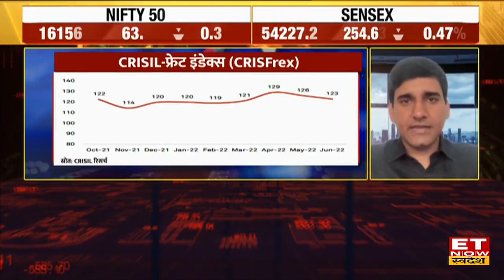Government Policy से Logistic Sector को Long Term में Profit | Allcargo Logistics, Ravi Jakhar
Allcargo Logistics Ltd के Chief Strategy Officer Ravi Jakhar ने आज ET Now Swadesh पर Logistics Sector और अपनी Company Allcargo Logistics के Future Growth Plan पर अपना Outlook दिया। उन्होंने बताया कि Q1 में अच्छी Logistics Demand रही जिसकी वजह से Company को भी फ़ायद पहुंचा, Government की Policy और Reform की वजह से Long Term में इस सेक्टर में और भी फायदें दिखेंगे। पूरी चर्चा देखें।